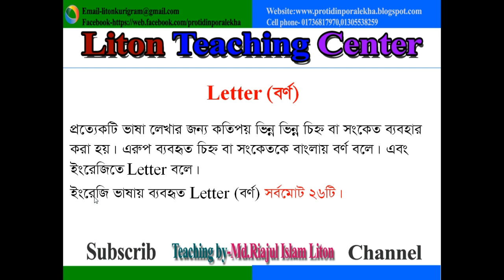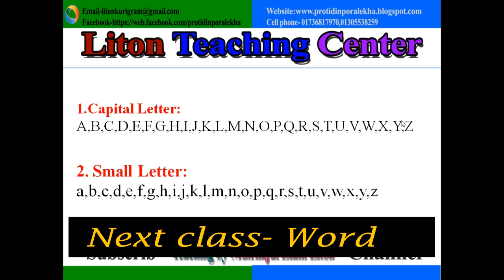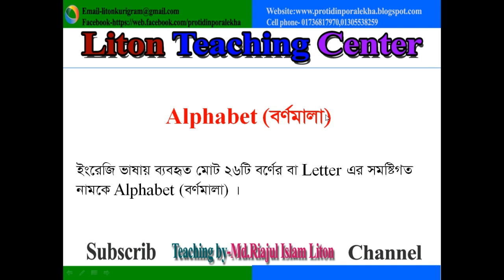Chapter- Letter English grammar /What is Letter? /litonteachingcenter